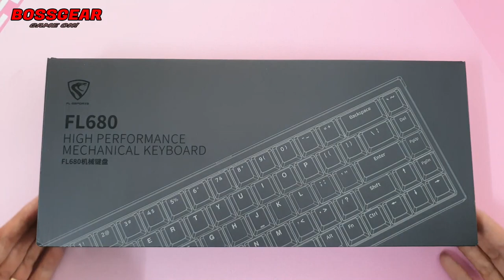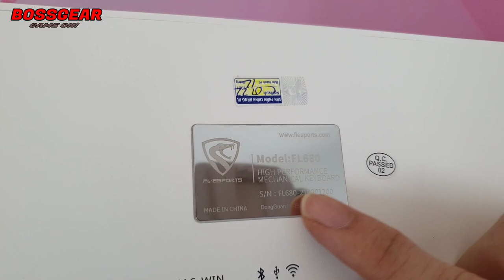FL - ESPORTS FL680 PEACH Ngon Thực Sự Giá Không Rẻ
- Link tham khảo sản phẩm:
Bàn phím cơ FL680 SAM Peach LED RGB Hot Swap 3 Modes kết nối Chính hãng

- Bàn phím cơ FL-Esports FL680SAM Peach

- 3 chế độ kết nối: USB Type-c /2.4/Bluetooth

- FSA Keycap ( PBT Double Shot cực dày ).

- Tính năng Hot Swap 3 / 5 pin thay switch dễ dàng.

- Led RGB.

- Phần Mềm keymap, hiệu chỉnh LED và Macro.

- Trang bị sẵn đệm tiêu âm PCB.

- Phụ kiện: 1 cáp USB A-C

- Switch Gateron Cap  Yellow ( đã được lube sẵn cực mượt ) :

- Hỗ trợ hệ điều hành: Windows, MacOS

- Hàng chính hãng bảo hành 12 tháng.